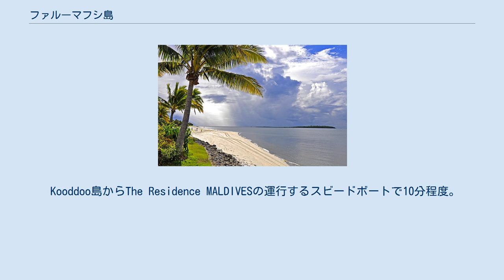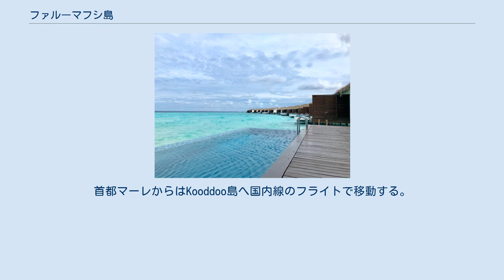ファルーマフシ島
The Residence MALDIVESの水上ヴィラ The Residence MALDIVESの室内 ファルーマフシ島 (Falhumaafushi island) は、モルディブ諸島、ガーフアリフ環礁にある島。
 世界最大の環礁ガーフアリフ環礁 (Gaafu alifu atoll) に位置するリゾートアイランドで、高級リゾート施設「The Residence MALDIVES」が島全体を占める。
 シンガポールのCenizaroグループが運営する高級リゾート施設で、ファルーマフシ島の全体を占める。
審査が厳しくモルディブでは4つのリゾートしか加盟していないホテル協会「The Leading Hotels of the World」に加盟している。
水上ヴィラや水上レストラン、スパ (Spa By Clarins) やビーチバーなどのリゾート施設に加え、ライブラリーバーやジム、ダイビングセンターなどのレジャー施設を有している。
 Kooddoo島からThe Residence MALDIVESの運行するスビードボートで10分程度。
フェリーはThe Residence MALDIVESへの宿泊客または従業員以外は乗船できない。
首都マーレからはKooddoo島へ国内線のフライトで移動する。